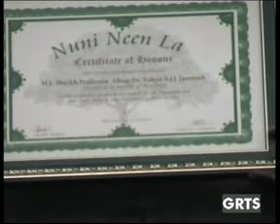GRTS 01 06 2014 1510 GMT